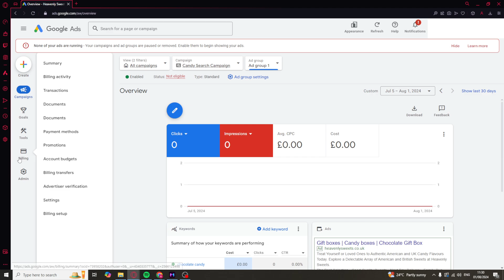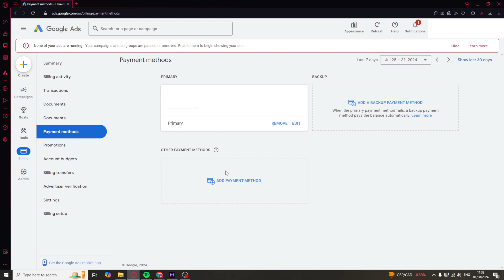How to Change Payment Method in Google Ads (2024 Guide)